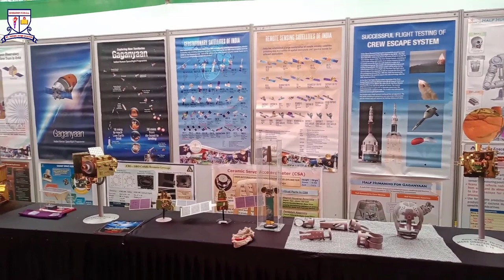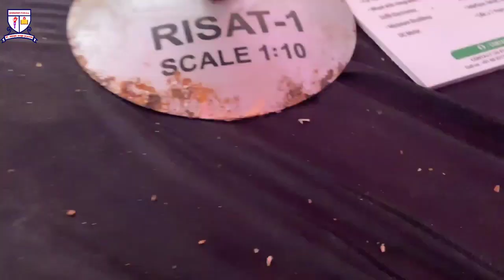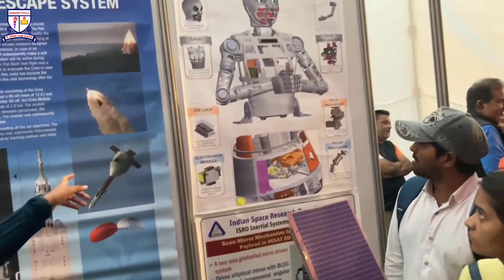Technovanza SCI & TECH EXPO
St. Haris High School Students had visited at VJTI Ground -Matunga for Technovanza SCI & TECH EXPO powered by ISRO on 25th Feb 2023.